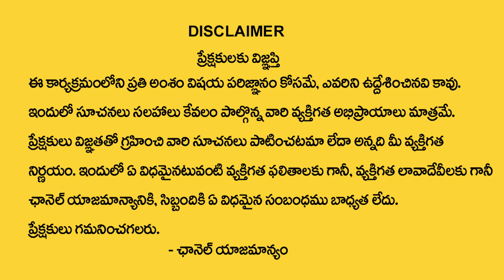ఏప్రిల్ 02లోపు ఈ రాశులు వారికి ఏం జరగబోతుందంటే? | Rashi Phalalu In Telugu | My Destiny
Watch : ఏప్రిల్ 02లోపు ఈ రాశులు వారికి ఏం జరగబోతుందంటే? | Rashi Phalalu In Telugu | My Destiny